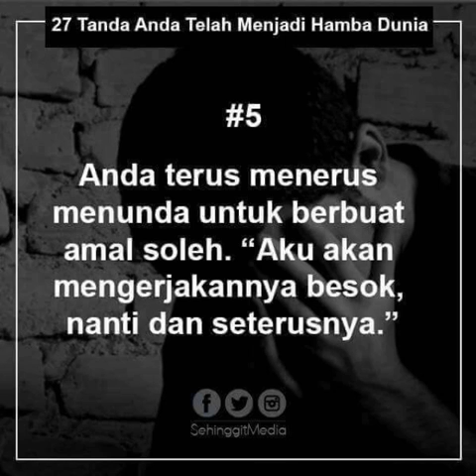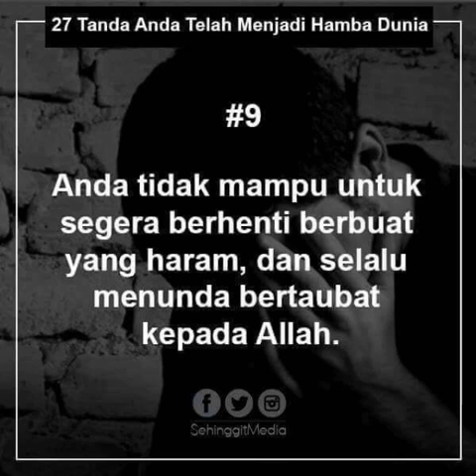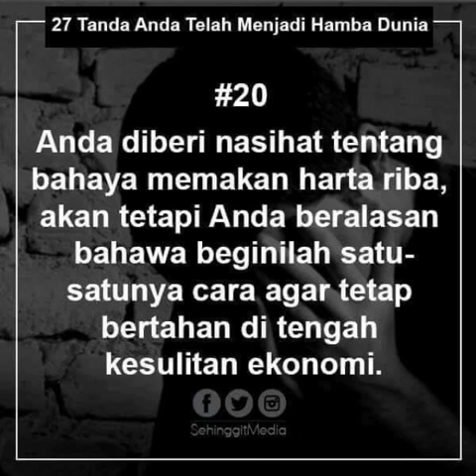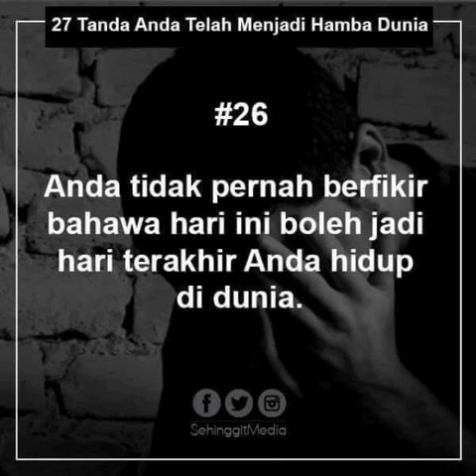Tanda-tanda kita telah menjadi hamba dunia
Video dari Helfia